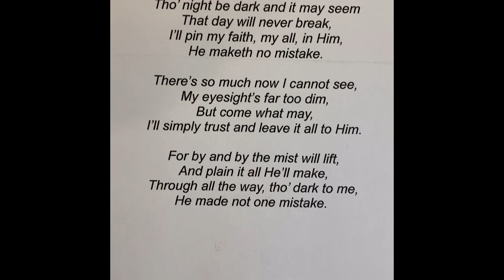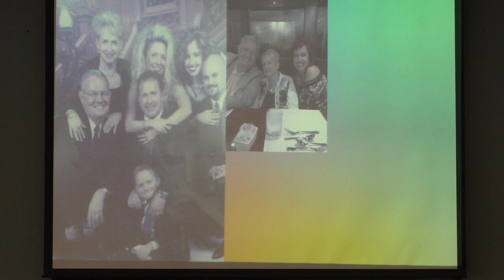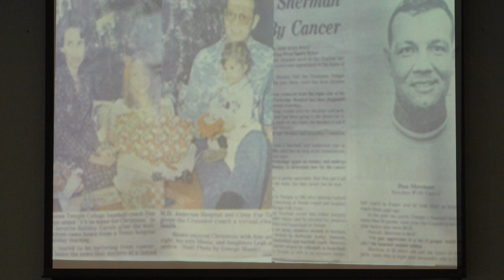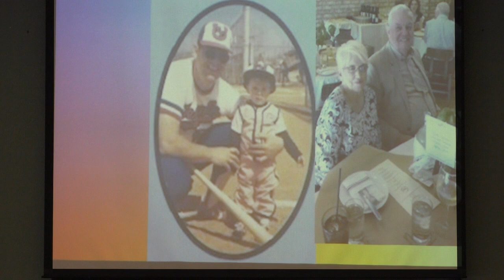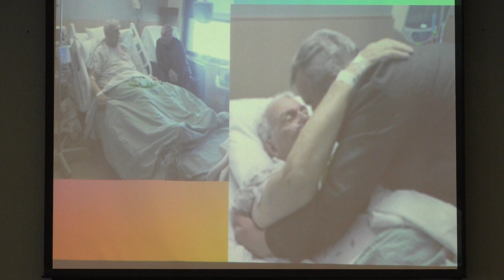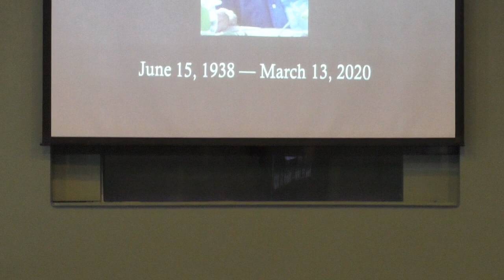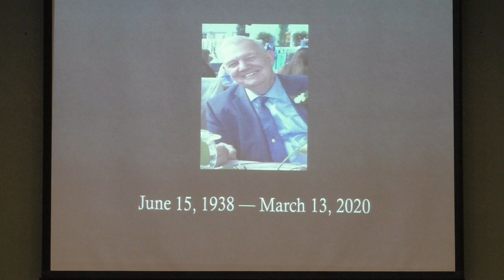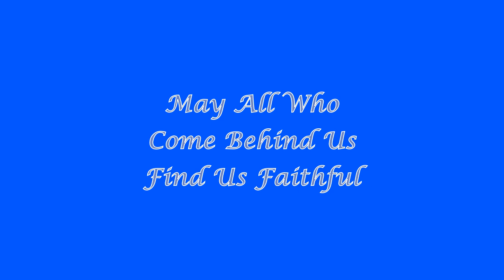Daniel Sherman - Celebration of Life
Caloosa Baptist Church